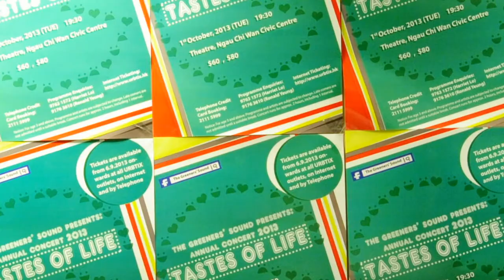The Greeners' Sound Annual Concert 2013 - Tastes of Life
The theme of the concert is "Tastes of Life", which consists of mainly three parts: "Joy", "Darkness" and "Love" . We hope to guide the audience to go through a compressed life journey in the concert, using songs of different tone colours and styles.

是次音樂會的主題為《人生滋味》，並分為"樂"、"暗"和"愛"三個部分。我們希望透過曲風、音色各異的樂曲引領觀眾，走過一段經高度濃縮的生命旅程。不同時期的合唱作品將在舞台上呈現於觀眾眼前，當中包括無伴奏合唱曲和靈歌。我們希望多元化的音樂作品在推廣現代合唱音樂的同時，能迎合不同觀眾的興趣。

綠韻週年音樂會2013 -人生滋味
日期：二零一三年十月一日(星期二)
時間：晚上七時三十分
地點：牛池灣文娛中心 (劇院)

Date: 1 Oct 2013 (Tue)
Time: 7:30 pm
Venue: Ngau Chi Wan Civic Centre (Theatre)

Conductor Ronald Long-Ting Yeung
指揮 楊朗廷

- Tickets will be available now at all URBTIX outlets, on Internet, by Credit Card Telephone Booking and through internal reservation
- Concert runs about 120 minutes, including an intermission of 15 minutes
- Ages 3 and above
- Telephone Credit Card Booking: 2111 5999

門票由即起於各大城市電腦售票網發售，可透過網上訂購 5999)或內部訂購方式購票。票價為$60或$80。節目全長約120分鐘，包括中場休息15分鐘。3歲以下恕不招待。
節目查詢：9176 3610 (楊朗廷先生)
票務查詢：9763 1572(盧希蕙小姐)
信用卡電話購票：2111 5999